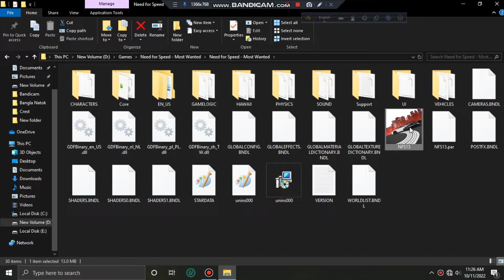Need for Speed: Most Wanted (2012) PC Gameplay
Need for Speed: Most Wanted PC Gameplay
Platforms: Microsoft Windows, PlayStation 3, PlayStation Vita, Xbox 360, iOS, Android, Kindle Fire, Wii U